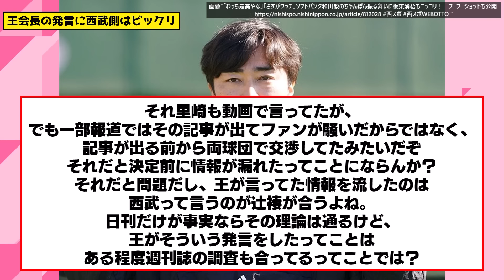王会長「あれは向こうが流した」発言で犯人にされた西武側は驚きを隠せずビックリするも「発言の照会や問い合わせなどはするつもりはありません」と大人の対応で静観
・有名な試合やシーンの解説：特定の試合やシーンに焦点を当て、解説や背景情報を提供する動画。

・なんJやなんG掲示板の面白いスレッドや書き込みのまとめ：掲示板のユーザーによる面白いコメントや議論をピックアップし、動画で紹介する形式。

・選手やチームの特集：野球選手やチームにスポットを当て、その経歴や活躍を紹介する動画。

1人で動画制作を行っているのですが、擬似的に多人数が会話するような動画形式にすることで、動画の内容が単調になることを防いでいます。

◆This channel utilizes content from threads on 5ch.net under the license of Loki Technology, Inc.